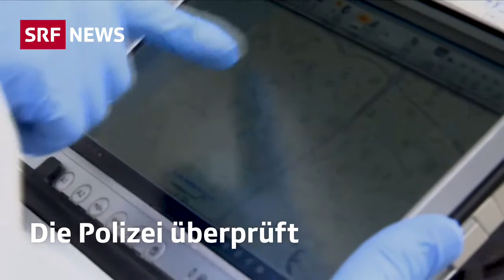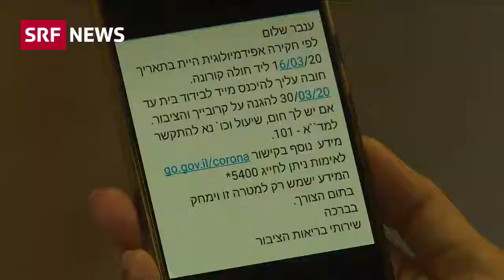Wie Israel mit rigoroser Überwachung gegen Corona kämpft